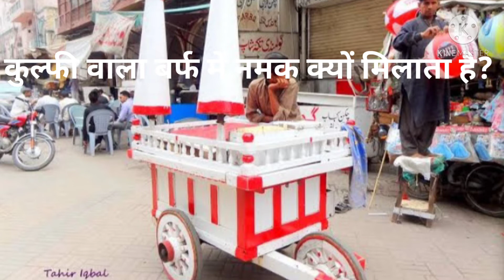कुल्फी वाला बर्फ में नमक क्यों मिलाता है? why does kulfi wala mix salt with ice?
क्यों कुल्फी वाला बर्फ में नमक मिलाता है?
गर्मी के मौसम आते ही हम सब जब बाहर निकलते है तो हर गली मुहल्ले में चौरहे पर
कुल्फी वाला मिलता है कुल्फी बेचते हुए। जैसा की हम सब भी इसके घंटी की आवाज सुनते ही इसके पास दौर कर जाते है। हमारा मन भी इसे देख कर ललचाने लगता है।  लेकिन अपने देखा होगा की कुल्फी बनाने वाला आदमी कुल्फी के साथ  बर्फ भी रखता है। उस बर्फ में भी कुल्फी को रखता है। आखिर बर्फ इतनी गर्मी में क्यों नही पिघलता है? बर्फ में नमक क्यों मिलाय जाता है?
इसके पीछे करण यह है की freezing point, boiling point, Depressssion in freezing.

हिमांक ( Freezing) - वह ताप जिस पर कोई द्रव्य ठोस अवस्था में बदलता है।

क्वांथणांक( Boiling point) - वह ताप जिस पर कोई द्रव्य उबलने लगता है।

हिमांक-(Depressssion in freezing) - वह ताप जिस पर कोई वस्तु भप बनकर नही उड सकता है।

तो इस कारण से हिमक और दाब घटने लगता है।

दोस्तो
धन्यवाद।
Note channel are not responsible for  any reason
Thank यू friends.